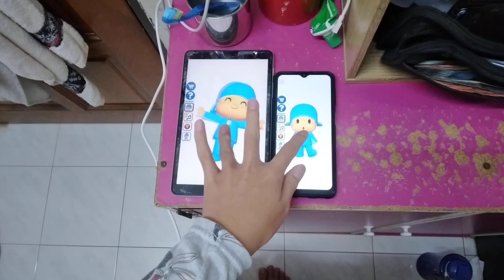Talking Pocoyo Echo 12022